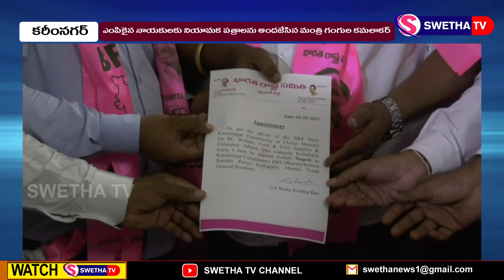బీఆర్ఎస్ యువజన కార్యవర్గం ఎంపిక ...SWETHA NEWS..03-08-2023